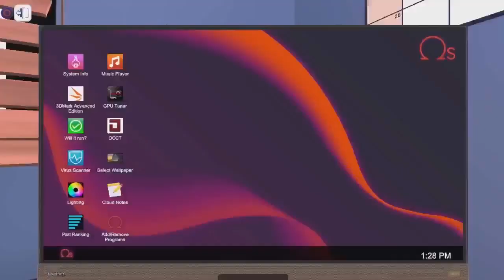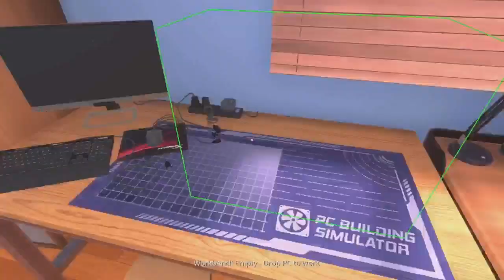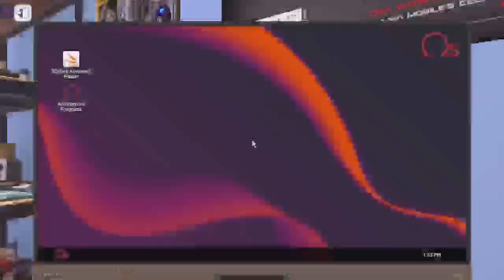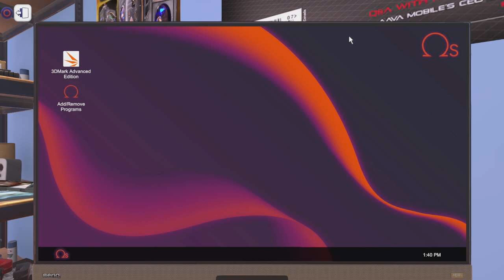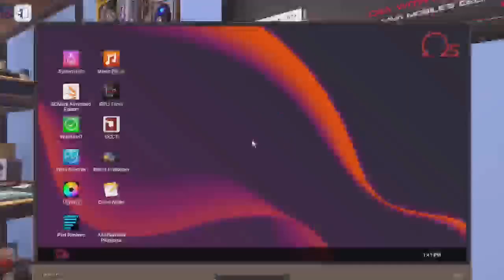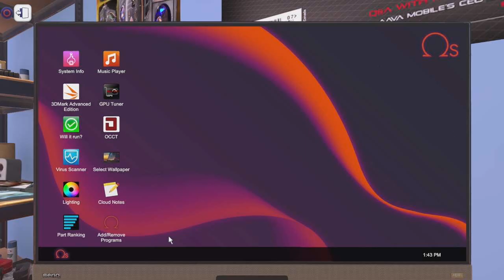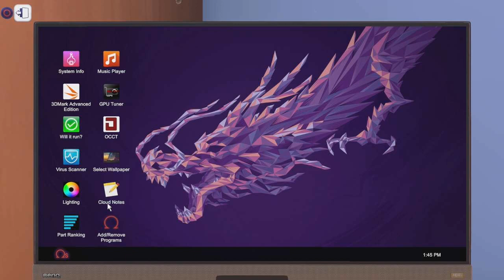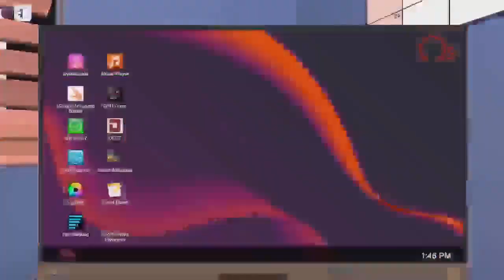9K Super PC expectations NOT met...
Why does the Mini Sakura PC run better though?!?!